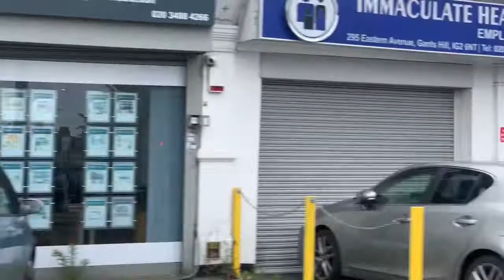London after the lockdown/London response after lockdown/life after lockdown in London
London after the lockdown,Lockdown london,life after lockdown in london,London response after lockdown